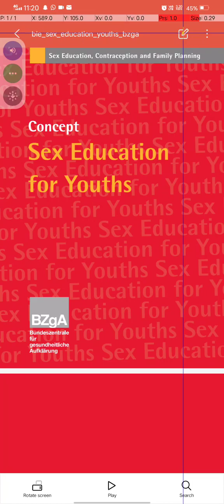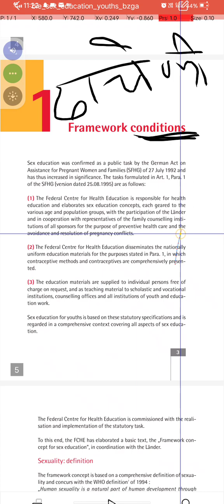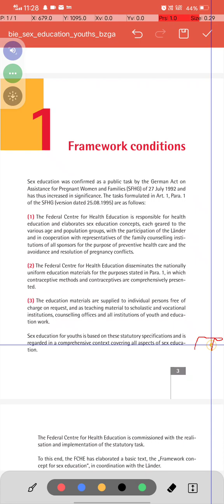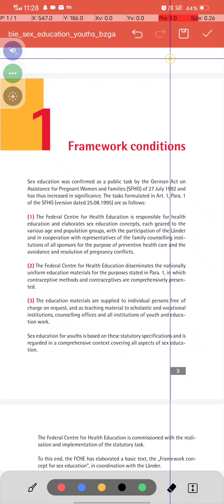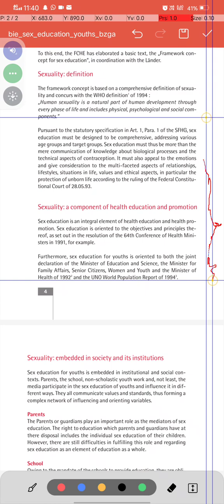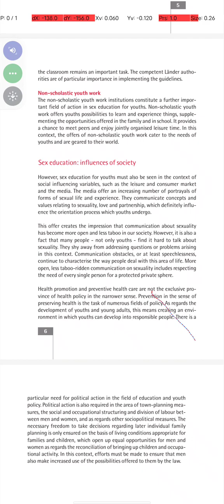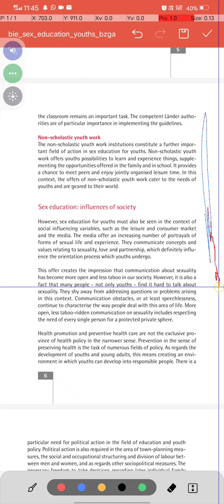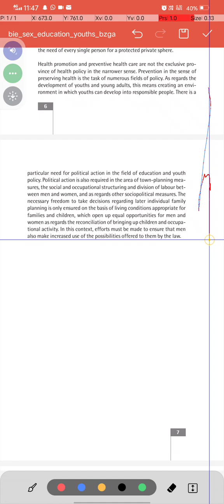Chapter:- 01( Framework condition) Sex education for our youth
Sex education